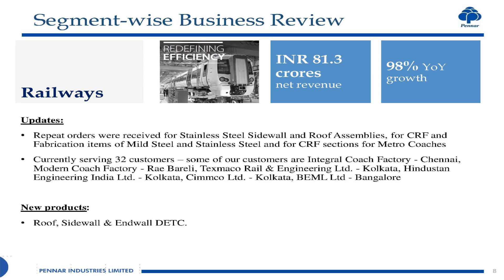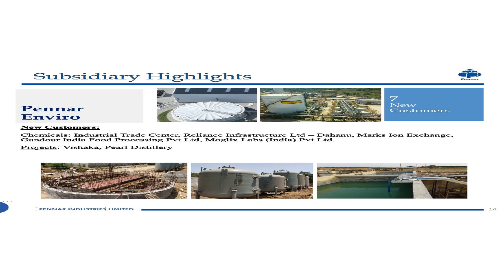PENNAR INDUSTRIES LTD Investor Presentation for June 2018 results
PENNAR INDUSTRIES LTD -Investor Presentation for June 2018 results as published by the company